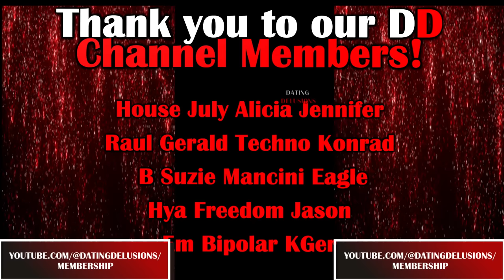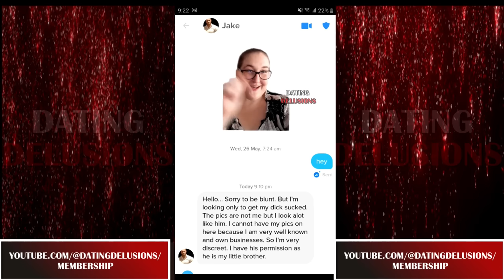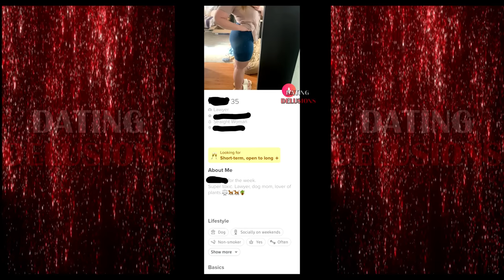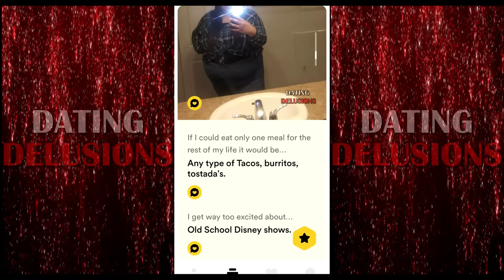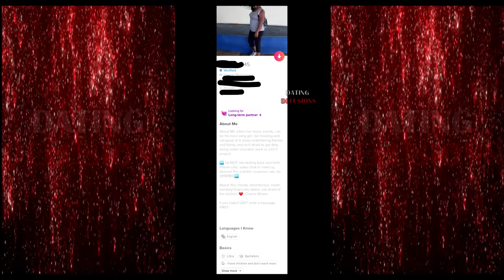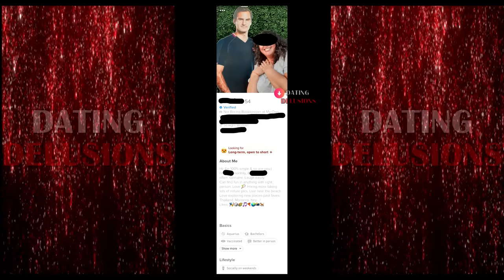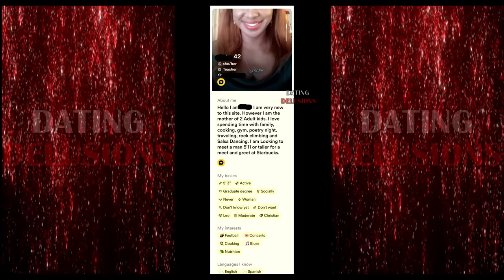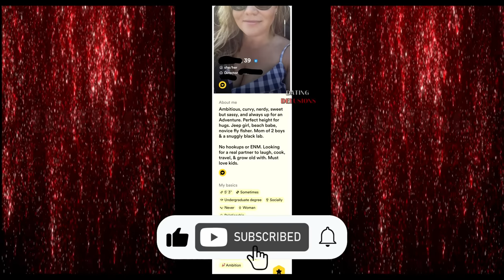EPISODE 254 - OVERWEIGHT MODERN WOMEN THIRST FOR CHAD!